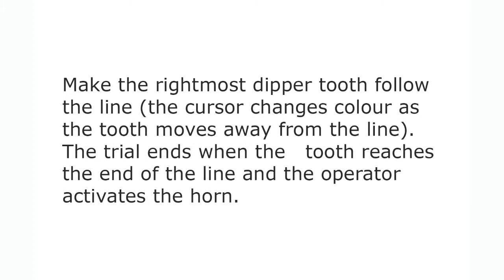Simlog Electric Rope Shovel - Following Grade Module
Simlog's Electric Rope Shovel Personal Simulator puts you at the controls of an electric rope shovel at work in a typical mine site, in interaction with a simulated Mining Truck.